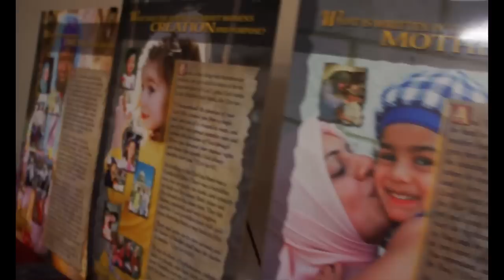HINDUS visit a Masjid for FIRST time– What did they say about ISLAM?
Hindu families visit our masjid and share these amazing feedback about their visit.
Masjid is the Islamic Center of Williamson Country, Tennessee, USA, Oct. 2022.

Christian Americans visit our Mosque in Louisville (The Guiding Light Islamic Center) to learn about Islam - Look what they learned in the lecture.
Christians had many questions about Islam.  They visited our Masjid to ask several questions and left with a better understanding of Islam and Muslims.
39:: a story of sister Lauren booth and her conversion to Islam Fellow Americans engaged with Muslims in a Q and A session to find out more about Islam.

Translated titles:
LOS HINDÚES visitan una Mezquita por PRIMERA vez: ¿Qué dijeron sobre el ISLAM?

Les HINDUS visitent une Masjid pour la PREMIÈRE fois-Qu'ont-ils dit à propos de l'ISLAM ?

हिंदू पहली बार किसी मस्जिद में जाते है

زيارة الهندوس للمسجد لأول مرة-ماذا قالوا عن الإسلام؟

হিন্দুরা প্রথমবারের মতো একটি মসজিদে

HINDUS mengunjungi Masjid untuk PERTAMA kalinya-Apa yang mereka katakan tentang ISLAM?

PERTAMA kali orang Hindu melawat Masjid-Apa kata mereka tentang ISLAM?

ਹਿੰਦੂ ਪਹਿਲੀ ਵਾਰ ਮਸਜਿਦ ਗਏ-ਉਨ੍ਹਾਂ ਨੇ ਇਸਲ

HINDUSLAR İLK DEFA Mescidi Ziyaret Ediyor-İSLAM hakkında ne dediler?

ہندو پہلی بار مسجد جاتے ہیں-انہوں نے اسلام کے بارے میں ک